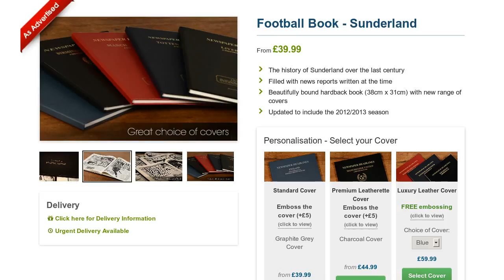Sunderland Football Newspaper Book - a great gift for a Black Cats fan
This personalised Sunderland football book charts Liverpool's rich history from 1905, through newspaper headlines. Read about the famous League, Cup and European wins, and many other memorable games.